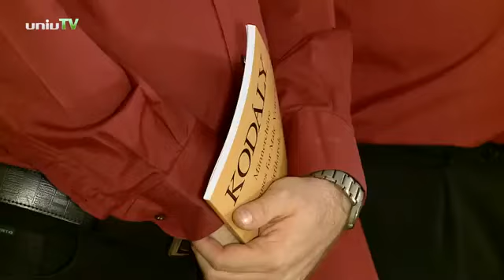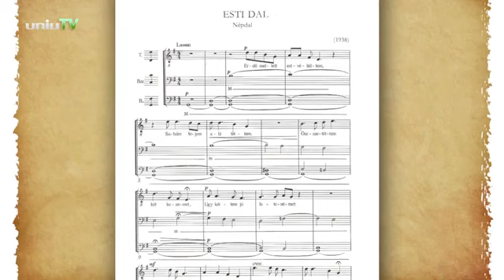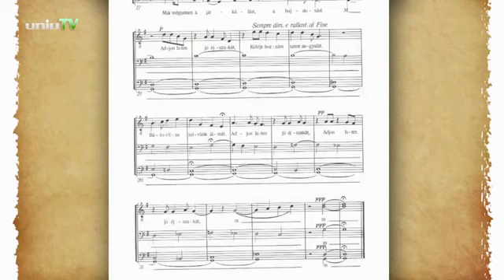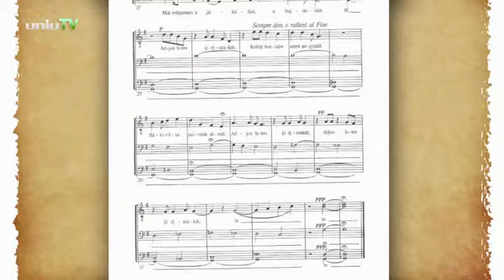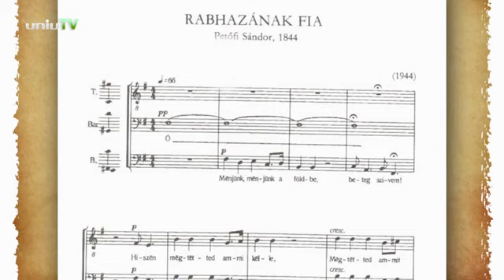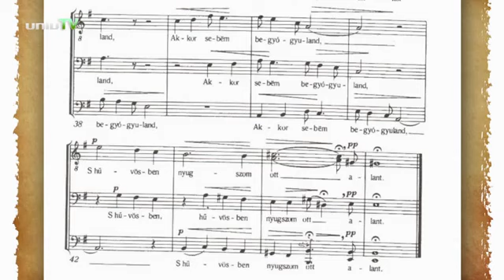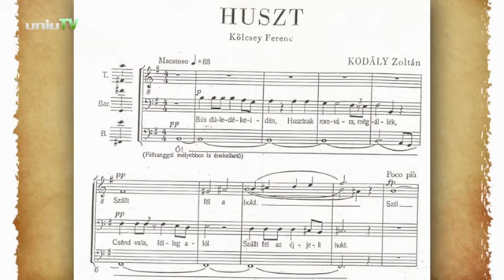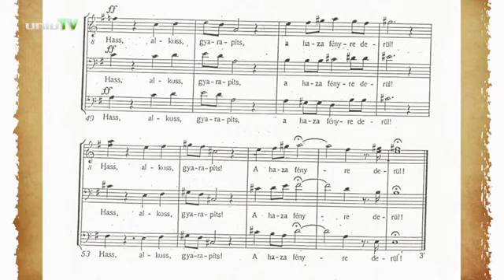Dr Lakner Tamás Liszt díjas karnagy előadása a Nyitott Egyetemen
Az UNIV TV felvétele